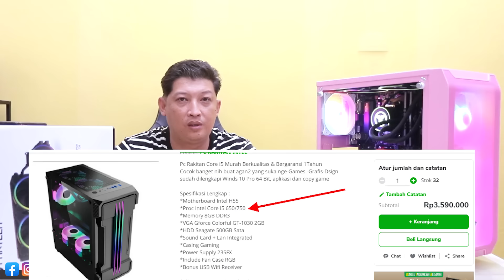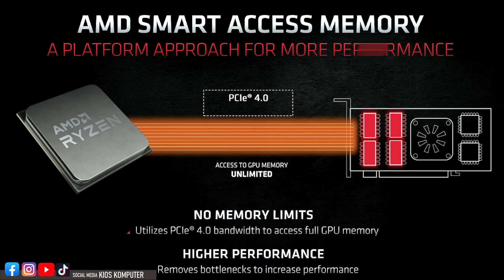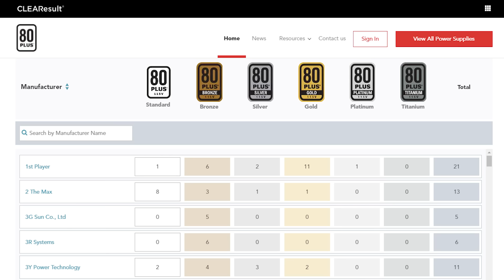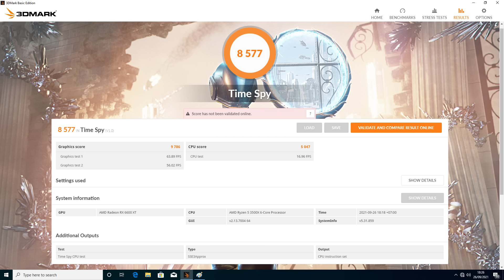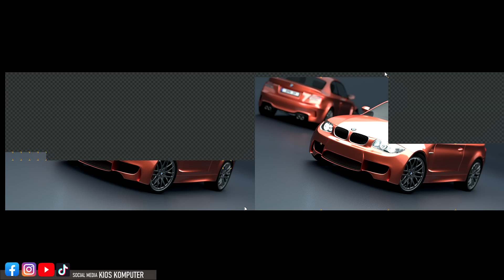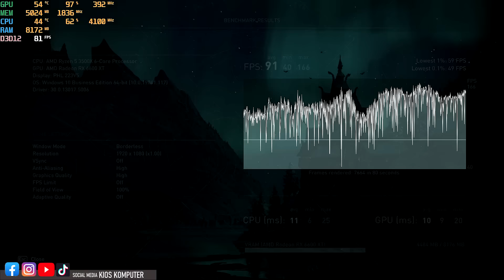apakah BOTTLENECK 3500x + RX 6600XT ??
►OBRAL MACBOOK BEKAS 4jt an

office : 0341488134